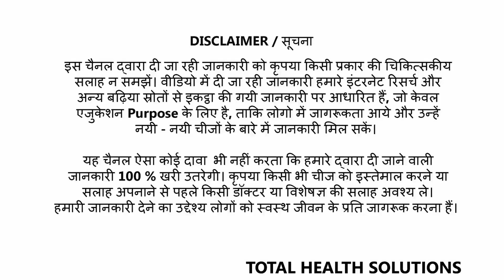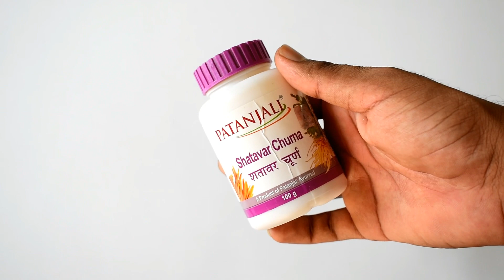Best Weight Gain Herb for Women | 1 Month Result | How to Use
In this video you will be find out about best weight gain herb for women and how to use with side-effects and results also

Shatavar is a very powerful and tested herb which is used by Indian Ayurveda from hundreds of years

what is Shataavr- Shatavari herb is made from Same name Plant’s Dried roots. For weight gain it is used in form of Powder or I would say churna

Tablets and capsules are also available in The market but for weight gain Churna will be better

How to use shatavari for weight gain

1. Make milk warm
2. And weight for Milk to be cool
3. Mix one little spoon of churna
4. mix it well

Best time to use- Morning after breakfast